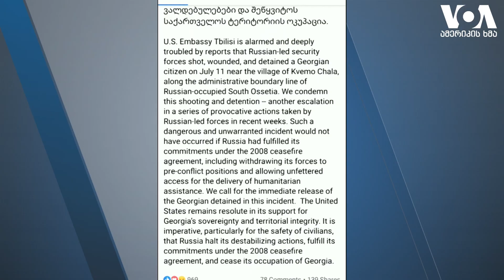გატაცებების ახალი ტალღა შიდა ქართლში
შიდა ქართლში, ეგრეთ წოდებულ საოკუპაციო ხაზთან რამდენიმე ოჯახი გატაცებულის დაბრუნებას ელის. 11 ივლისს კასპის მუნიციპალიტეტის სოფელ ქვემო ჭალის მცხოვრები ზაზა გახელაძე რუსმა სამხედროებმა ფეხში დაჭრეს და გაიტაცეს. ცხინვალის ციხეშია 3 ივლისს, მეჯვრისხევიდან გატაცებული ხვიჩა მღებრიშვილიც.